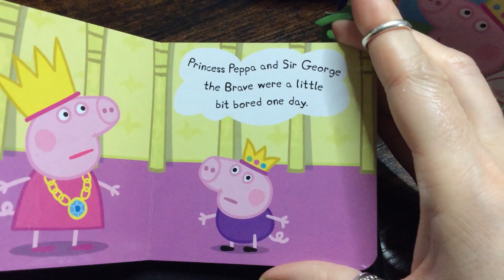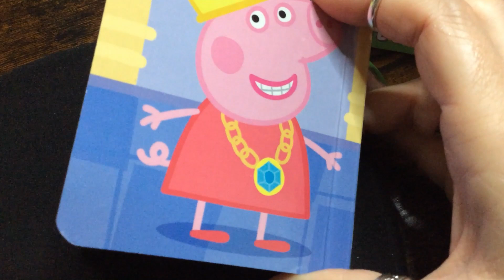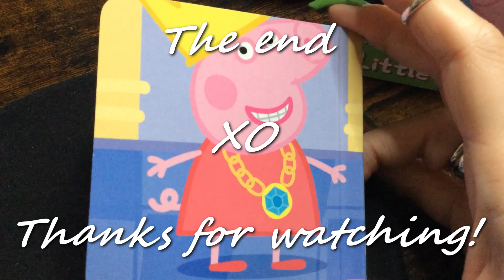🐽Peppa Pig - The Royal Party [3/6] voted on by viewers! FULL STORY in full HD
From the Fairy Tale Little Library | Book 3/6
a cute set of 6 short stories, voted on by viewers!
Hope you enjoy my video!  :)  new videos uploaded every week.
Based on the TV series "Peppa Pig" and is created by Neville Astley and Mark Baker